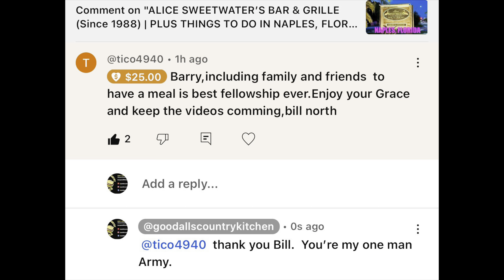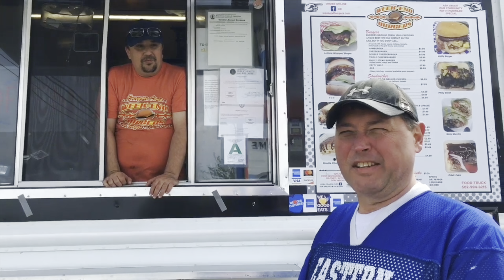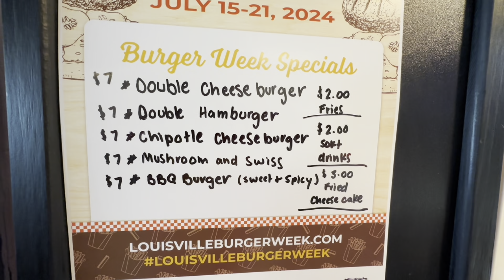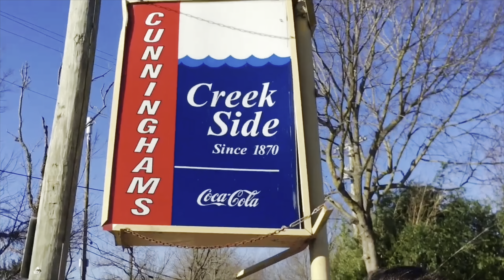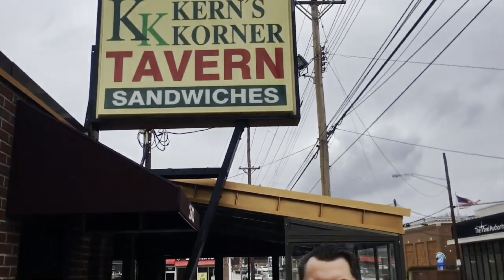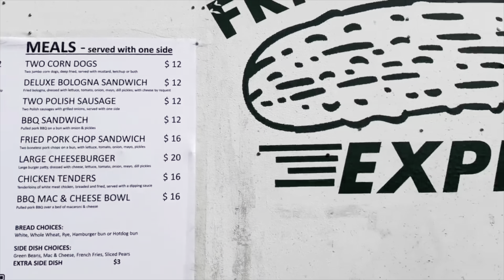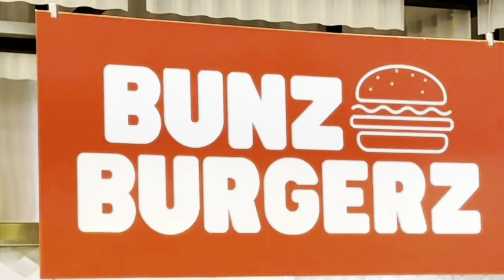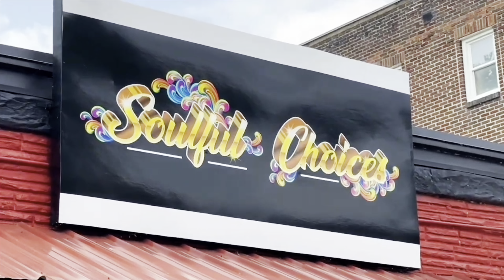MY TOP TEN BURGERS IN LOUISVILLE, KENTUCKY | BURGER WEEK SPECIAL | Restaurant Review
Come along on a Louisville Burger Tour as I show you my top ten spots.  Of course they are all family owned and operated.  Support local!!